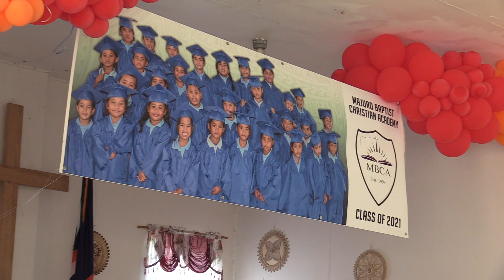Evalani Alexa Andrew's Graduation Day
Majuro Baptist Christian Academy K-5 Class of 2021